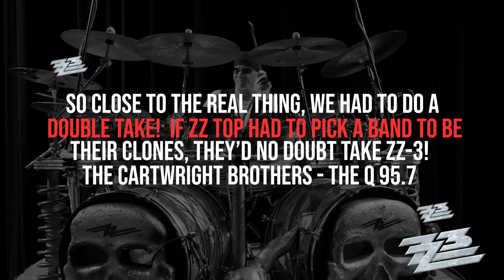ZZ Top tribute by ZZ 3 promo